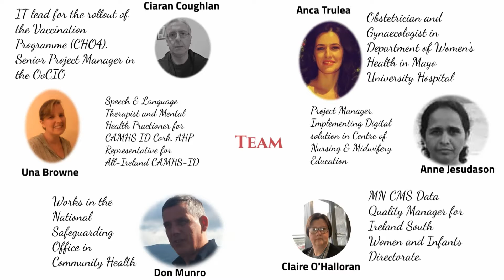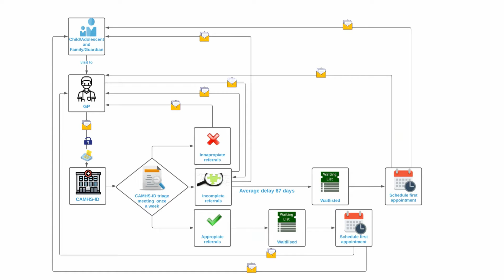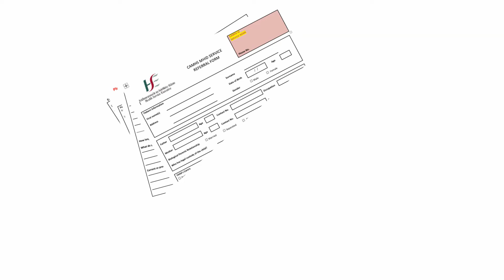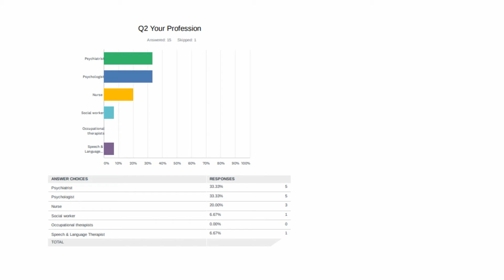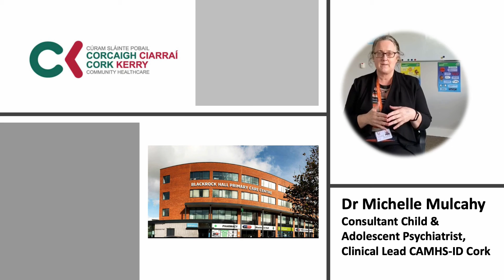eReferrals from General Practitioners to Child & Adolescent Mental Health Services for Intellectu...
HSE Digital Transformation - MSc. in Digital Health Transformation.
Student Final Year Projects 2021

Project Name: eReferrals from General Practitioners to Child and Adolescent Mental Health Services for Intellectual Disabilities

Students: Úna Browne, Ciarán Coughlan, Donald Munro, Claire O'Halloran, Anne Jaisy Paul Jesudason, Anca Trulea

Description: Our project provides a digital solution to support eReferrals from General Practitioners (GPs) to Child and Adolescent Mental Health Service (CAMHS) using the Healthlink infrastructure, with particular focus on Child and Adolescent Mental Health Service for Intellectual Disabilities (CAMHS-ID) in the Cork region. CAMHS-ID is a sub-speciality of CAMHS, focusing on children and adolescents with intellectual disability and a suspected or confirmed moderate to severe mental illness.  CAMHS has seen a 25% increase in those availing of its services between 2012 and 2019. At the end of 2018 there were 2,526 cases waiting to be seen according to the “Delivering Specialist Mental Health Services Report” (HSE, 2018).  In April 2019, 316 children and adolescents were waiting over 12 months for their first appointment, compared to 170 in May 2017.  The overall solution was to reduce the number of incomplete eReferral forms, thereby reducing triage time and overall waiting times for CAMHS-ID patients.  Over 289 Cork GPs can now refer patients to CAMHS-ID using this eReferral pathway.  Analysis of the eReferral forms submitted since implementation on 10th March 2021 show: (i) increased completeness of the referral form from 34% to 90%; (ii) reduced average triage time from 47 days to seven days and (iii) predicted average waiting time from date of referral to appointment date will be reduced by 41%.  The key benefits of this project include: (i) reduction in waiting times from GP referral to appointment for CAMHS-ID patients; (ii) resource cost savings by eliminating paper correspondence between CAMHS-ID and GPs and (iii) resource time savings by reducing administrative workload for CAMHS-ID staff and GP practices.